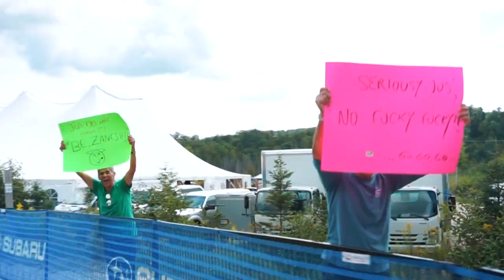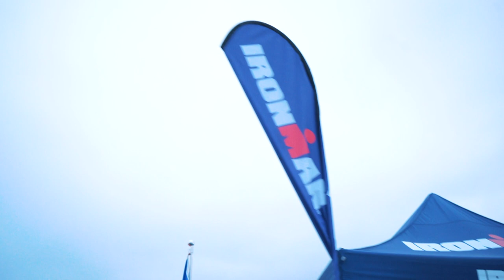12 Hours That Changed My Life - My First Ironman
A recap on the hardest day of my life.

In January of 2019, I sat down with my coach, Jim Lubinski of Tower 26 to plan my first Ironman season. Would be a total of 6 races: 3 olympic distances, 2–70.3’s with the capstone being Full Ironman Mont Tremblant. A 3.8km swim, 180km bike & 42.2km run. This video is a reflection of that race.

I want to thank so many people for helping me get to this point. My parents, my brother, my cousin Reza & his family.

My coaches: Jim Lubinsky, Gerry Rodriguez, Dr. Phil Goglia, Dr. Patrick Khaziran, Panos Papadiamantis & Lynn Traub.

My team at Tower 26: Ricardoo, David, Chase, David, Audra, Michael, John, Brian, Craig, Luciano, Mark, Ash, James, Cole & the entire team for motivation this season.

My Friends Matt & Ammar @ Yes Theory that inspired this video to happen.

Keith Hackett for creating this.